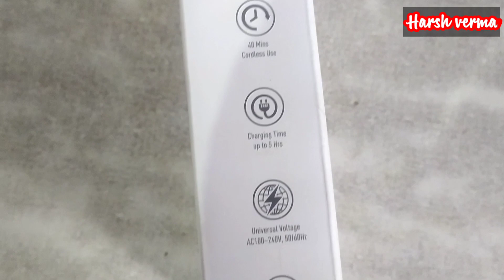Syska HT1200 Beard Trimmer || syska beard pro || syska trimmer unboxing || syska personal care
The Syska HT200 Pro Beard Pro Ultratrim beard trimmer comes with skin friendly stainless steel blades for a smooth trimming experience. The blades have unique Self-Sharpening Technology where the blades sharpen themselves as they trim and grind against each other so that they stay sharp and effective from the first use